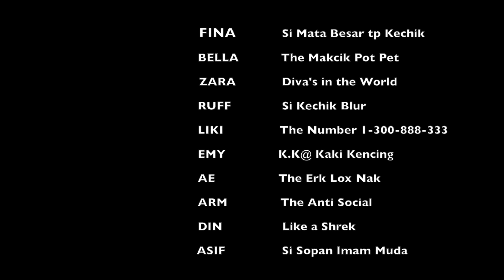Lebaran di Rai.. [freeze raya]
Salam Aidil Fitri 2016, Maaf Zahir & Batin.

Project Director : Amy Ikram
Production Designer: Aidi Emizul
Photo & Videographer: Aidi Emizul & Zara
Photographer: Ruffey R.